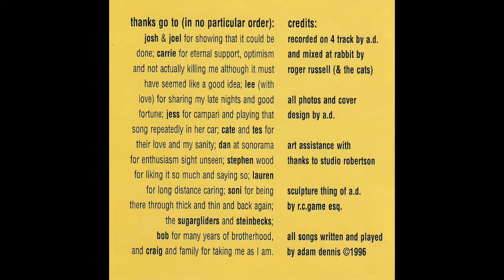The Jordans - she's back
Track 8 from The Jordans - katydid
Sonorama Records - sonorama-003